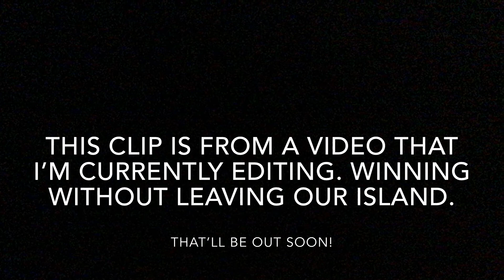We WON Without Actually Winning In Roblox Bedwars?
I’ll take it ig. We’re just to good that they gave us the win without us even winning